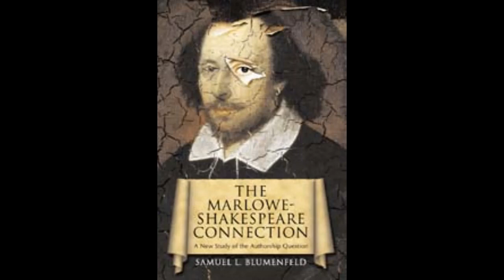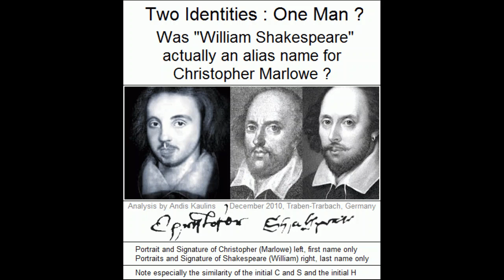Who Wrote Shakespeare? The Marlowe-Shakespeare Controversy: A Lecture by Sam Blumenfeld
Sam Blumenfeld, author of the "Marlowe-Shakespeare Connection" contends that Christopher Marlow was the author of Shakespeare.  He